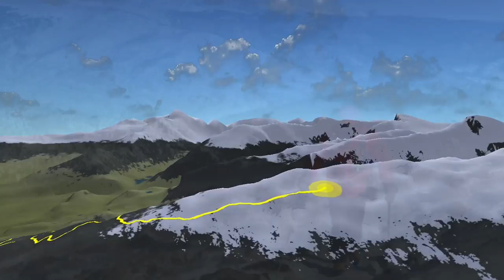Flattop Mtn. & Hallett Peak